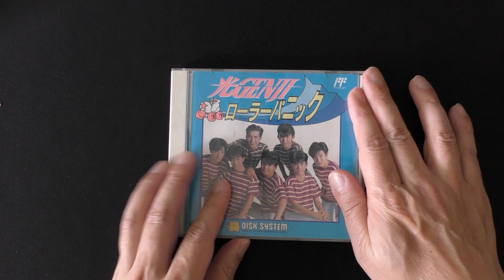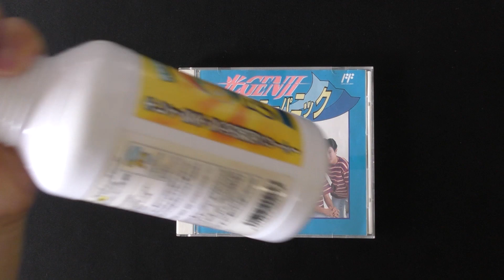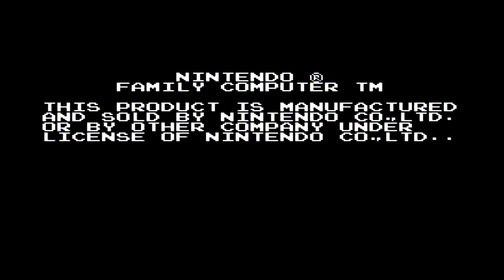【ネット購入】ローラースケートが盗まれてコンサートが開けないゲーム買ったよ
09時に公開動画は、ゲーム紹介
18時公開動画は、ゲームプレイ+福袋開封+購入紹介+メンテナンス・改造など